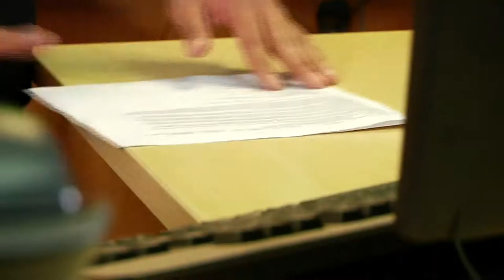Promotional Video - MNC World News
Our Promotional Video! MNC World News - Indonesia and Beyond